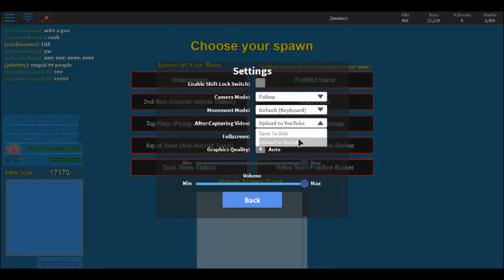Base wars 5